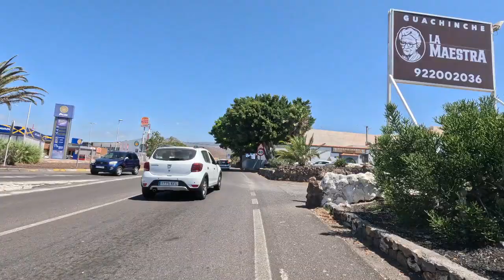South Tenerife 17.6.2023 Cycling Video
Intersport Las Chafiras trying to find flippers size 43+, but all too small